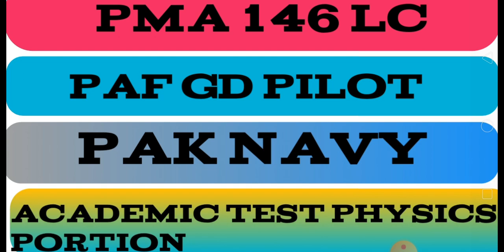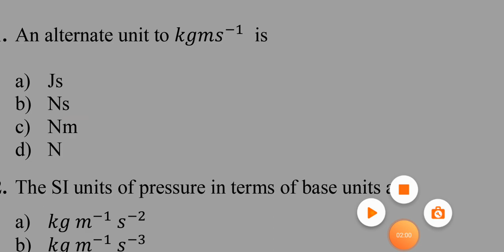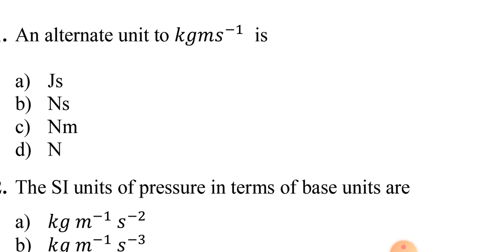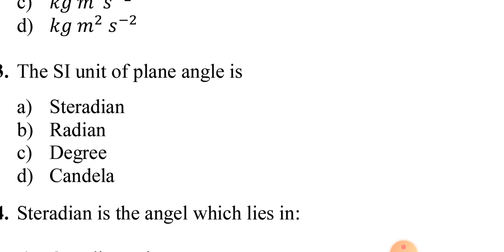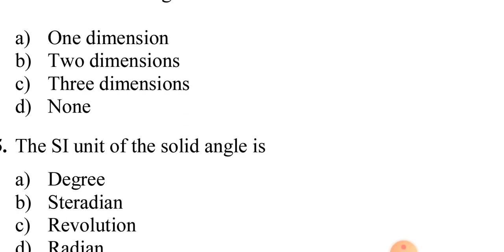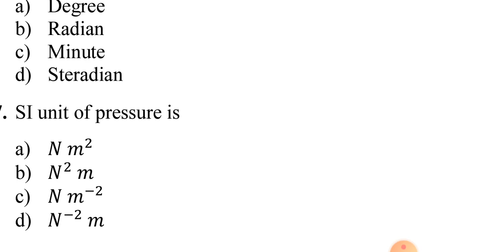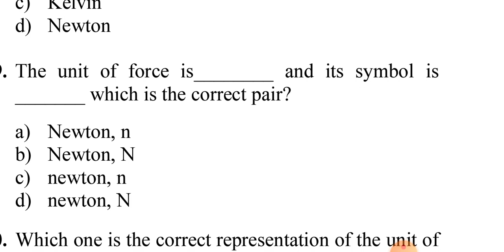Academic test preparation Most repeated questions| PMA 146 long course| PAF initial test preparation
Most repeated questions of academic test which were asked in previous academic tests of pma long courses.